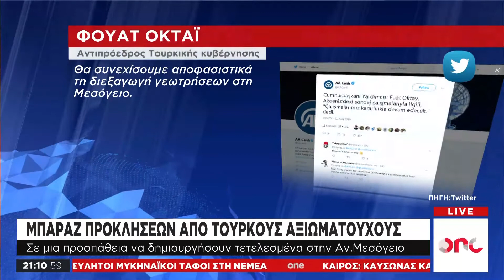Ανατολίτικη... διπλωματία - Οι Τούρκοι απειλούν αλλά θέλουν συνομιλίες για το Κυπριακό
Με αμείωτη ένταση συνεχίζονται οι τουρκικές προκλήσεις προς την Κύπρο την ώρα μάλιστα που επιχειρείται να επανεκκινηθεί ο διάλογος για την επίλυση του Κυπριακού. Η εριστική τουρκική ρητορική κλιμακώθηκε σήμερα με εμπρηστικές δηλώσεις του τούρκου υπουργού Εθνικής Αμύνης Χουλουσί Ακάρ, ο οποίος διαμήνυσε στην Κύπρο να μην τολμήσει κανείς να δοκιμάσει τη δύναμη της Τουρκίας. Η δήλωση του τούρκου ΥΠΕΘΑ πραγματοποιήθηκε στην τουρκική φρεγάτα Γκελίκ που συνοδεύει το Γιαβούζ. Στο ίδιο μήκος κύματος κινήθηκε και ο αντιπρόεδρος της τουρκικής κυβέρνησης Φουάτ Ακάι, δυναμιτίζοντας ακόμη περισσότερο το κλίμα. Η κλιμάκωση της έντασης από την Άγκυρα, παρακολουθείται ασφαλώς προσεκτικά τόσο από την Λευκωσία όσο και από την Αθήνα, εν όψει και των διαβουλεύσεων που επιχειρούνται για την επανέναρξη του διαλόγου για το Κυπριακό.